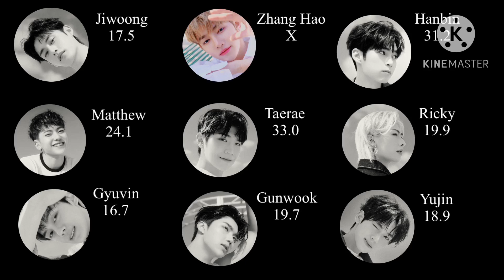How Would Zerobaseone Sing “Off The Record” by IVE